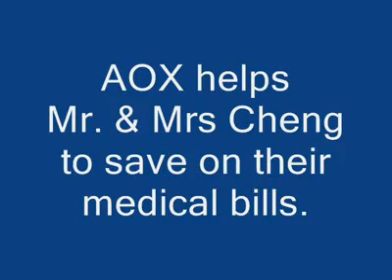Elderly Couple Recommend AOX